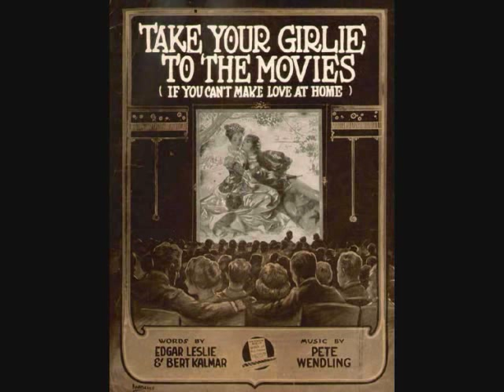Billy Murray - Take Your Girlie to the Movies (If You Can't Make Love at Home) (1919)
Charted at #5 in September 1919. Written by Edgar Leslie, Bert Kalmar and Peter Wendling. B-side is "Baby" by Arthur Fields.